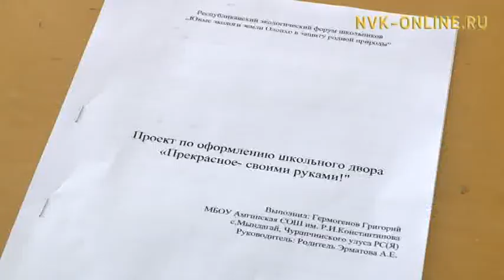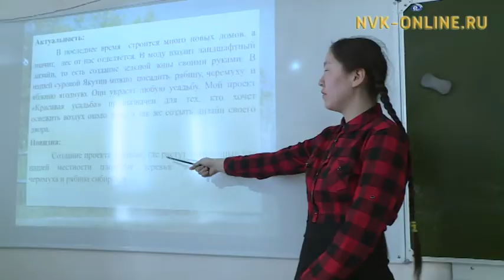Үөрэнээччилэр II республикатааҕы экологическай форумнара саҕаланна